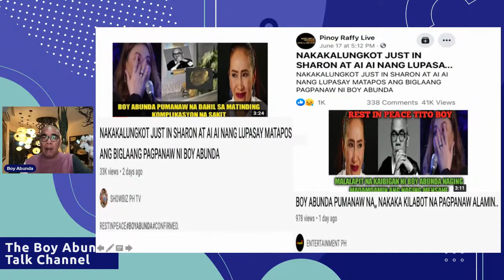The Interviewer Presents: DonBelle (Donny Pangilinan & Belle Mariano)